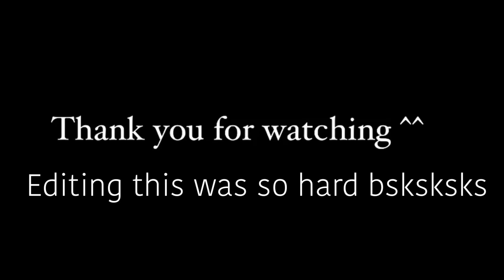Older // GCMV // ᄂNekoᄀ